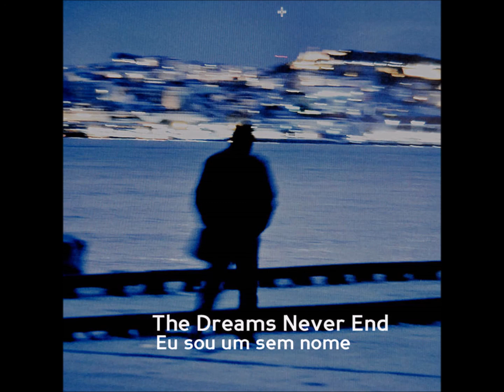The Dreams Never End - Eu Sou Um Sem Nome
Walk Blindly album 2016